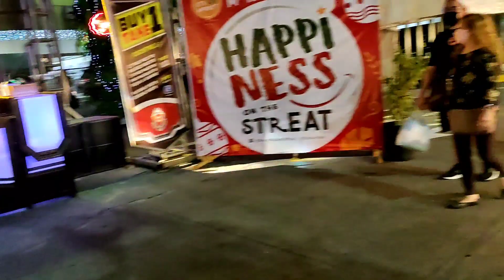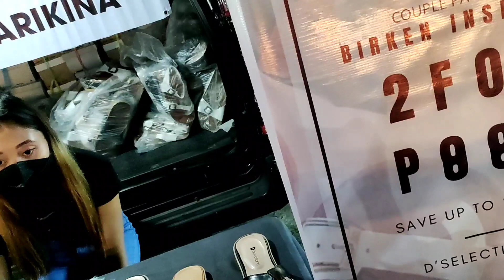GREENHILLS NIGHT MARKET // DELICIOUS FILIPINO STREET FOOD// NIGHT TOUR with Vhavaing Mahinhin vlogs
My first time to visit Green hills and I was amazed on how clean the environment was. We arrived there at night and the mall was about to close and there's no much time to have a tour inside 😂

At the outside of the mall there is A NIGHT MARKET which was really amazing and fantastic. It seems that people are enjoying all the foods that was being sold inside the market.

If you are looking for cheaper yet Delicious street Filipino food don't hesitate to visit the place promise you won't regret it ITS WORTH THE EFFORT 🥰